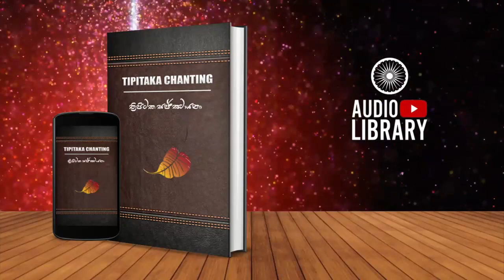Yamakappakarana | 07. Anusaya Yamaka - I 📖 Chanting